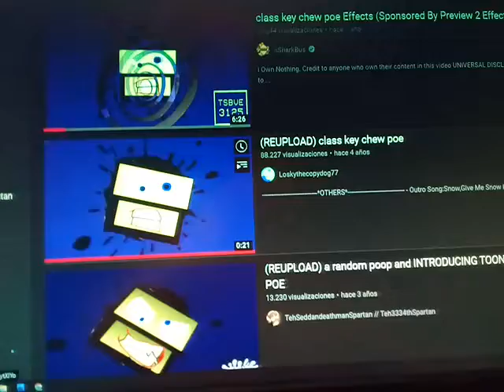Key class poe